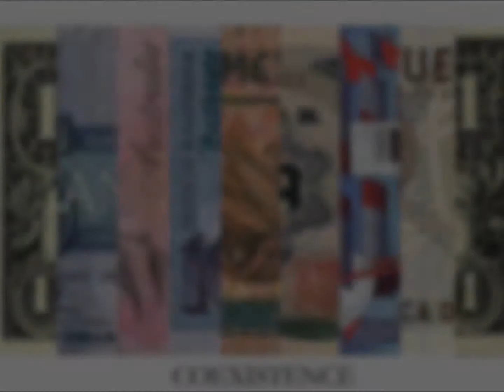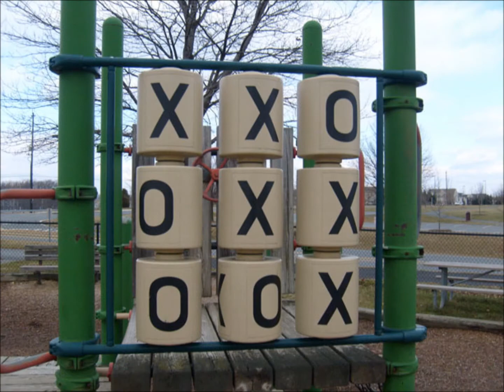No More War.wmv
No more war, no more what are we fighting for
No more pain, no more loss in his name

Why can't we settle the score without hurting one another
We're all sisters and we're brothers and if we can't
walk together than just walk away.

No more drugs, no more alcohol that can't remember a name
It's insane how we fight like animals without a brain

Why can't we settle the score without blaming one another
run together than just run away.

And at times I've seen the brotherhood of man
And with Love, and peace, and harmony we stand

No more lies, no more innocent faces should ever have to die
He's my son, that's my sister, my mother, my father

Why can't we settle the score without killing one another
Fly together than just fly away. Fly away